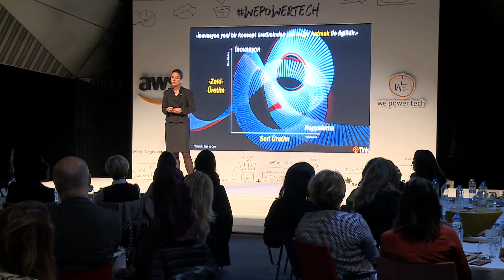AWS We Power Tech 8 Mart Dünya Kadınlar Günü Etkinliği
Teknoloji ve İnsan Kolejleri 8 Mart Dünya Kadınlar günü sebebiyle AWS'nin düzenlediği We Power Tech etkinliğine katıldılar.